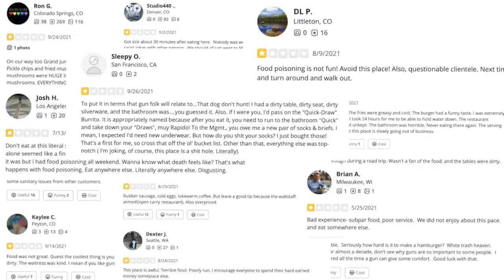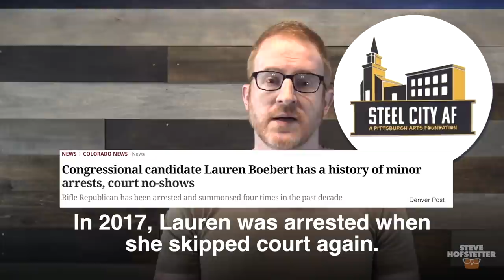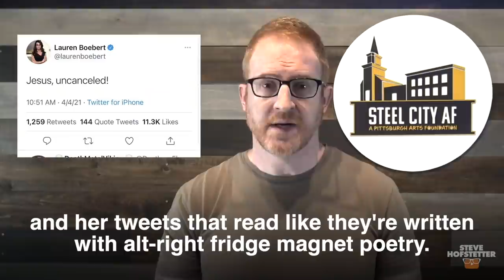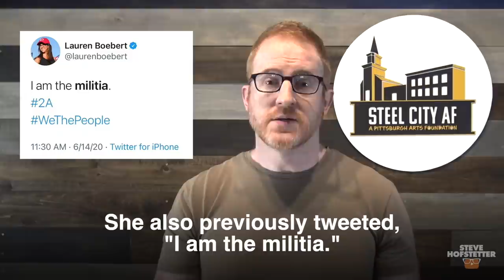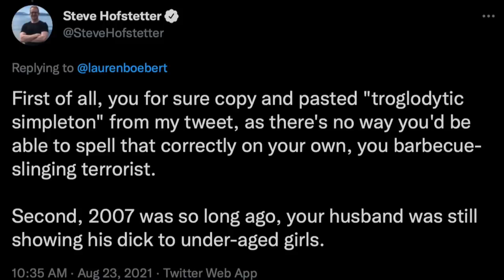How to Get Lauren Boebert Out of Office - Steve Hofstetter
A detailed run down of the awful things Lauren Boebert has done, and how to defeat her in 2022.